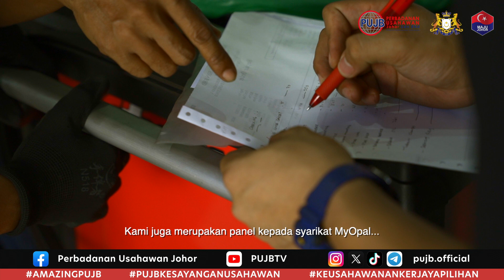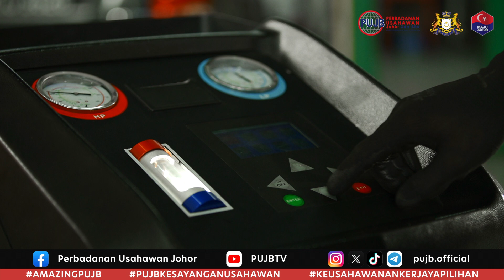AKG AUTOWORKS MENYELESAIKAN MASALAH KERETA ANDA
Dengan berbekalkan 12 tahun pengalaman dan minat yang mendalam dalam dunia automotif, sudah tentunya AKG Autoworks dapat menjamin kualiti servis yang memuaskan hati pelanggan.
Susun janji temu dengan menghubungi:

Nombor Talian:
Facebook: AKG Autoworks- EcoWorld Kota Masai
Video dibawakan oleh : Perbadanan Usahawan Johor Sdn Bhd (PUJB)